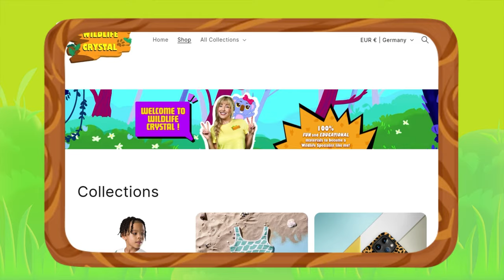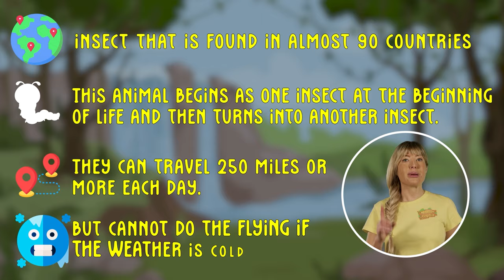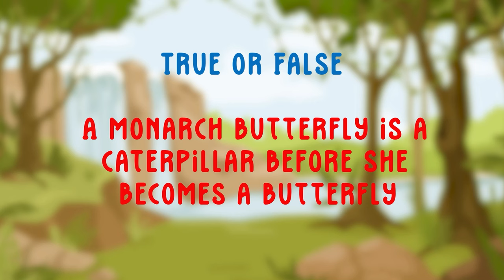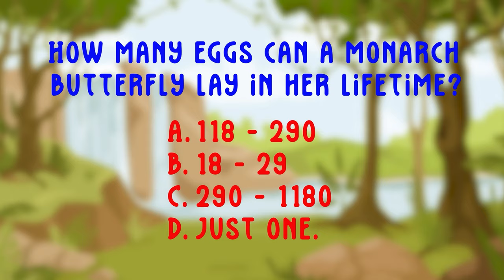Monarch Butterfly Facts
Learn fun facts about the Monarch Butterfly with Wildlife Crystal & Kaia the Koala

Today’s episode, Wildlife Crystal and Kaia the Kola teach fun facts about the Monarch Butterfly !

You will learn about Monarch Butterfly babies, what they eat, about Monarch Butterfly habitat, and much more!

▬▬▬▬▬▬▬▬▬▬ Video Highlights ▬▬▬▬▬▬▬▬▬▬
00:00 RACCOONS EPISODE